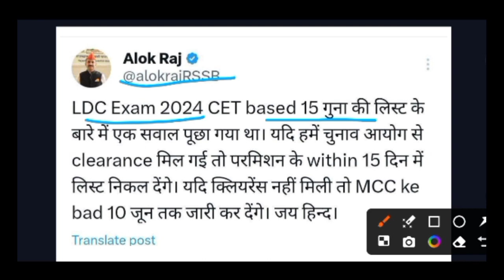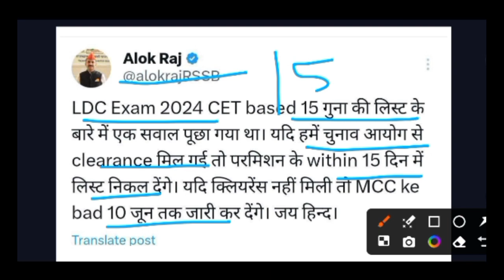LDC Exam2024 ll 15 गुणा लिस्ट जारी?15 गुणा लिस्ट कैसे देखे Exam Date जारी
LDC exam date
LDC exam date jari
LDC 15 Guna list jari
एलडीसी 15 गुना लिस्ट जारी